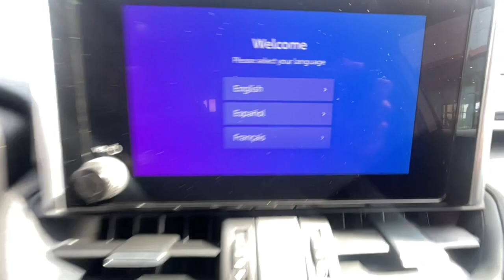2023 Toyota RAV4 Ventura, Oxnard, Simi Valley, Thousand Oaks, Northridge, CA 59653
WIND CHILL PEARL New 2023 Toyota RAV4 XLE Premium AWD available in Ventura, California at Ventura Toyota. Servicing the Oxnard, Simi Valley, Thousand Oaks, Northridge, CA area.

Ventura Toyota
6360 Auto Center Drive

Sunroof Cross-Traffic Alert. WIND CHILL PEARL exterior and BLACK interior XLE Premium trim. FUEL EFFICIENT 33 MPG Hwy/27 MPG City! CLICK NOW! KEY FEATURES INCLUDE: All Wheel Drive Power Liftgate Back-Up Camera Satellite Radio iPod/MP3 Input Onboard Communications System Aluminum Wheels Keyless Start Dual Zone A/C Cross-Traffic Alert Brake Actuated Limited Slip Differential Lane Keeping Assist Smart Device Integration WiFi Hotspot Blind Spot Monitor Rear Spoiler MP3 Player Keyless Entry Privacy Glass Remote Trunk Release. OPTION PACKAGES: XLE PREMIUM PACKAGE soft grip door trim and aluminum temporary spare wheel Temporary Spare Tire Tilt & Slide Moon Roof LED Front Fog & Driving Lamp. Toyota XLE Premium with WIND CHILL PEARL exterior and BLACK interior features a 4 Cylinder Engine with 203 HP at 6600 RPM*. Horsepower calculations based on trim engine configuration. Fuel economy calculations based on original manufacturer data for trim engine configuration. Please confirm the accuracy of the included equipment by calling us prior to purchase.